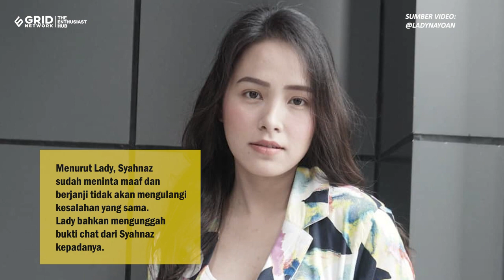LADY NAYOAN TUDUH SUAMINYA, RENDY KJAERNETT, SELINGKUH DENGAN SYAHNAZ SADIQAH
Kompas.com - Nama Syahnaz Sadiqah tengah menjadi sorotan publik, bahkan berada dalam daftar trending topic di Twitter pada Rabu (21/6/2023).

Syahnaz dituduh menjadi orang ketiga dari rumah tangga aktor Rendy Kjaernett dan Lady Veronica Nayoan.
Dugaan perselingkuhan itu muncul setelah Lady Nayoan mengungkapkan dugaan perselingkuhan suaminya dengan Syahnaz di Instagram Story-nya.
Mengawali unggahannya, Lady mengungkap bahwa ia tahu perselingkuhan Rendy dan Syahnaz terjadi sejak Juli 2022. Saat itu Lady sedang hamil anak ketiga.

Teks: Kompas.com/Cynthia Lova
Sumber Video: @ladynayoan